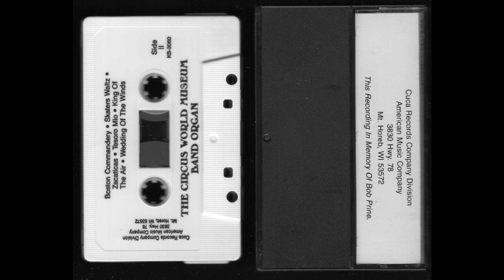The Circuis World Museum - Band Organ - 199? - Cassette Tape Rip Full Album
Perfect soundtrack for the Clownworld!